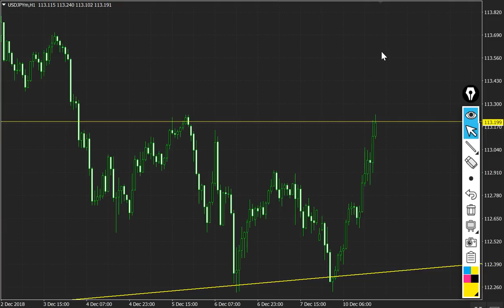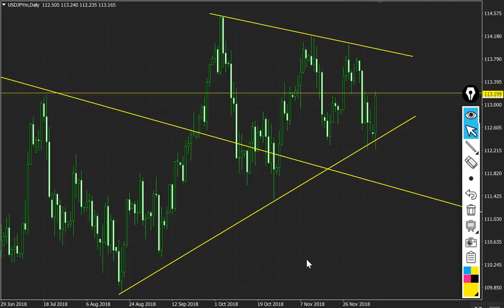10.12.2018 o USDJPY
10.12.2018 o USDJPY